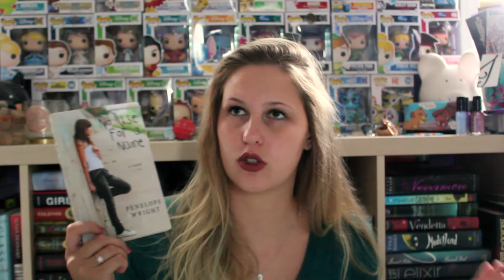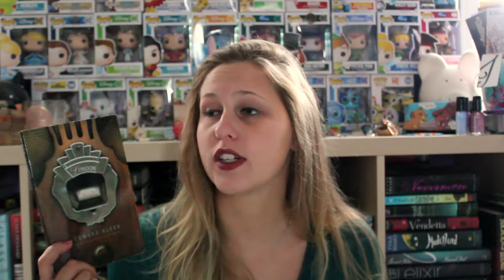UNHAULING ALL THE BORING BOOKS | FETUS JAY FRIDAY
Take a shot for everytime Fetus Jay says "boring"